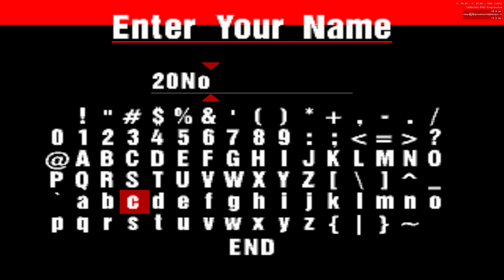4) Gran Turismo TT [R]ConceptCar 1:01.712 Trial Mountain DuckStation NTSC-U 2024-11-20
A day later, found a sweet spot with the tune. Emulating the OG Gran Turismo 1 to try the fun 'world records' thread from GT Planet Forums. Game at 30fps but it renders at 60fps to the screen, which is 60fps in Windows. Input feels like 30fps and rev counter reacts like 30fps. I recorded the replay because input feels a bit delayed when recording live gameplay.

Huge thanks to m2595 for kindly sharing their anti-bounce tune for 30fps! It's a beaut. I had  more 'meta' tune at 60fps but suffers terrible issues at 30fps. I've ended up with a hybrid of the two.

There's so much tuning in DuckStation we probably can't compare times from one emulated game to another.

About the recording:

* Windows Capture via Game Bar Win+Alt+R.
* 2560x1440 @ 60fps (30fps emulated engine) so Capture is set to record "Standard" and 30fps.
* GT1 v1.1 USA running in DuckStation with lots of custom config.
* Uploaded the resulting MP4 from "Videos\Captures" folder to YouTube.
* Xbox 1 Wireless Controller over BlueTooth.
* RC car controls, left stick steering with right stick throttle and shoulder button (L1 R1) gear change.

Laptop specs:
* CPU: Intel i7-7700HQ
* RAM: 16GB DDR4 2400MHz (2x8GB Kingston HyperX)
* GPU: nVidia GTX 1060 (very underclocked and slightly undervolted)
* OS: Windows 10 64-bit
* Monitor: 27 inch Asus PG329Q, set as primary screen in Windows.
* NVMe Storage (game): 500GB Samsung OEM 950-ish
* SSD Storage (capture): 500GB Crucial MX100 (only 150GB free)
* WiFi: Intel 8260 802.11ac (obsolete - usually on Ethernet in 2024)
* ISP: Community Fibre 1 Gig up/down